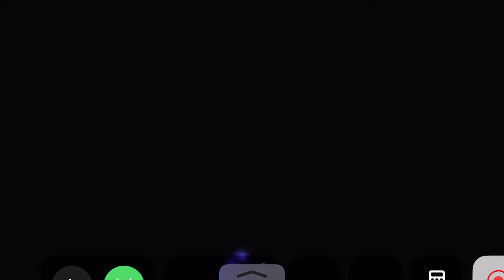[Fate/Grand Order NA] 3-Turn Chain Farming (Info on Description)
Ishtar is not really needed but rather someone who has a NP battery skill and a strong AOE NP. Double Waver is just an insurance for NP battery. All CEs are obtainable from events and kaleidoscope isn’t needed.

Nito is the most important one. Her Np battery skill should at least be level 7 to scrape it off while level 8 is considered safe. Np2-3 is likely required and hope that you guys got spook by her a lot. Don’t pop the insta kill skill because she won’t be getting her NP back if you have her NP battery skill only on Level 7.

This is probably possible for a F2P and Dolphin is a guarantee.